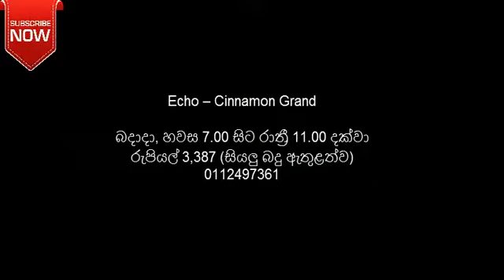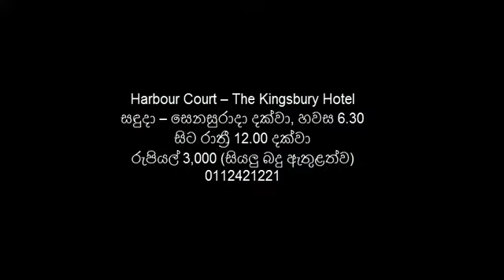dinner එකට යන්න නියම තැන් ටික- අනිවා බලන්න